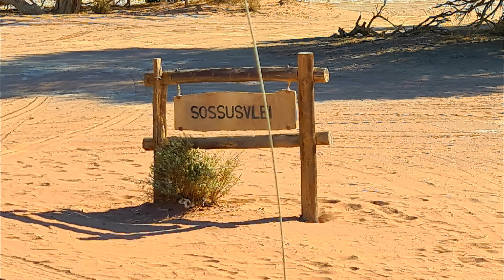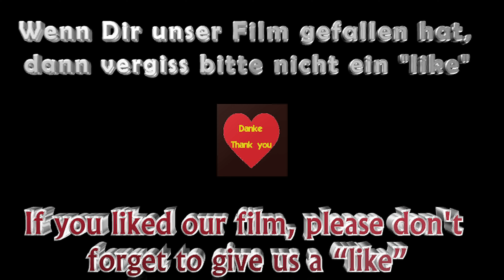Namibia, Sossusvlei, Namib, 소써스블레이, 4k, Scenic Relaxation Film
Gestresst? Genervt? Hier dann mal ein Film zum Entspannen in der phantastischen Landschaft des Sossusvlei in Namibia.
Stressed? Annoyed? Here's a film to relax in the fantastic landscape of Sossusvlei in Namibia.